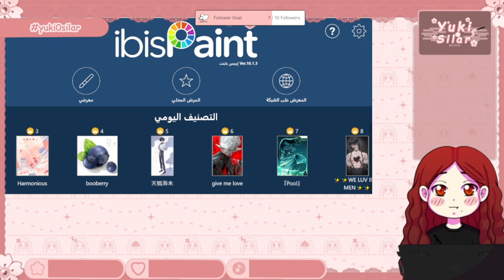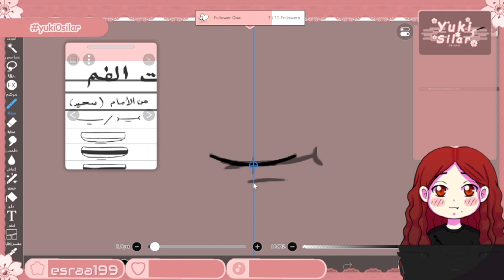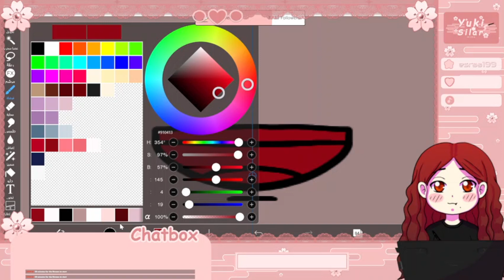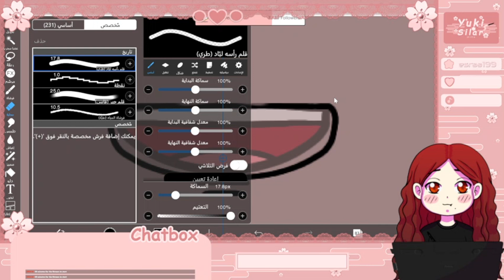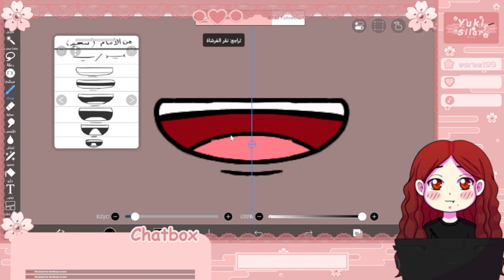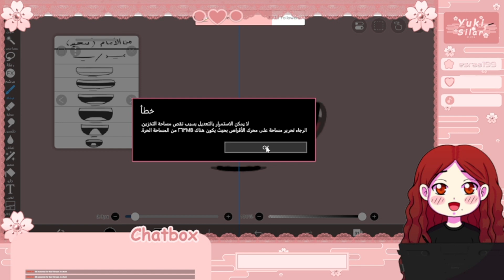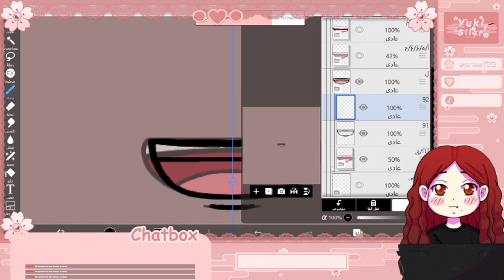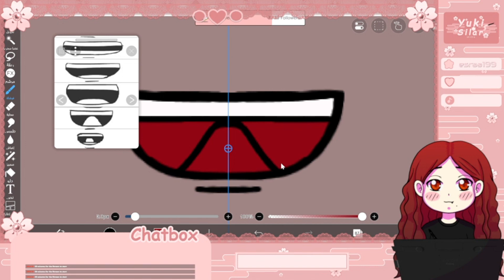Drawing mouths for animation (Part 5)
Part 5/5

Alsalam ealaykum and Hello,
I'm Yuki Silar ,an Artist from Iraq
I do live streams for fun and it gives me energy to finish my drawing work
 if you like,  come to see them

Rules :
 1. Please be respectful to each other. No form of hate or discrimination here
2. Please do not bring up other streamers unless I mention them at some point. Likewise, do not
3. Avoid spamming in the chat. If you see someone being rude or spamming let's ignore it and report/block them.
4. Please stay on topic during the stream
5. Backseating is welcome in most of my streams unless I say so. No spoilers!
6. English and Arabic ONLY

PNGYOUTER Model Credit:
Art and Rigging By Yuki Silar (ME)
Layout stream by Yuki Silar (ME Again )
Logo, Chat by Yuki Silar (ME Again 😋 )